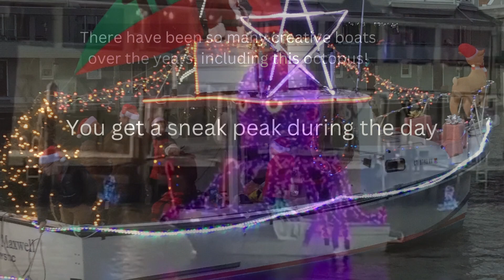Come see the Mystic Lighted Boat Parade - Always the Saturday after Thanksgiving every year!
A compilation of the last few years of lighted boat parades. This is the same parade as seen in the Hallmark Christmas movie - Mystic Christmas

A yearly tradition, it is always the Saturday after Thanksgiving. Come spend the day in Mystic. Shop in downtown Mystic (don't forget to stop in Mystic Knotwork), grab some food from one of the many amazing restaurants, and watch the lighted boat parade when it gets dark.

Start the holiday season off right with a trip to Mystic, something to look forward to every year!